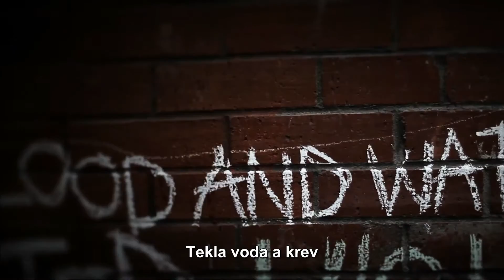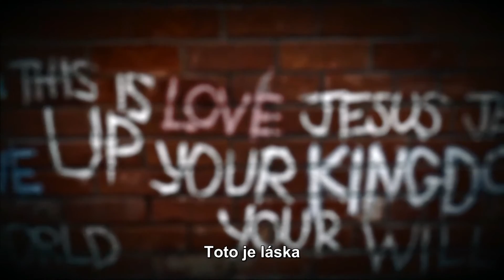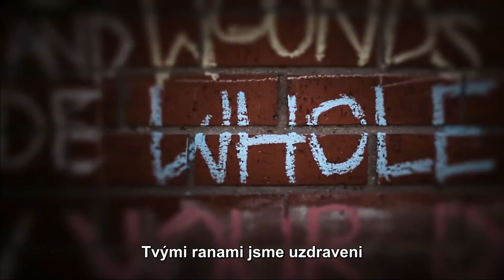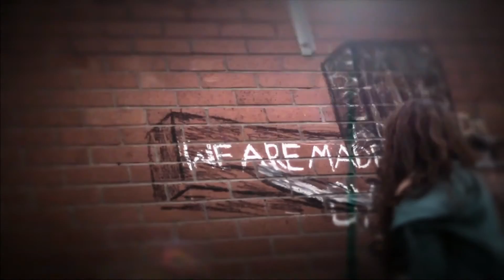Bluetree - Jesus Healer (czech sub)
Video ke skladbě Jesus Healer od Bluetree s českými titulky. Jesus Revolution Czech Republic 2012.